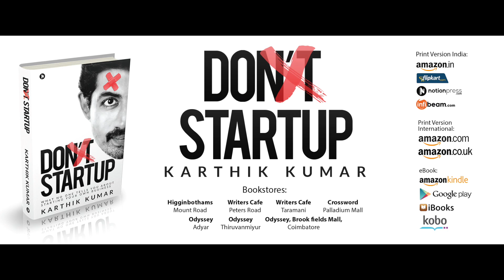Failure! - Part 2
Day 24 101Entrepreneurship ‘Don’t Startup’ video series : Myth about Failure & Success